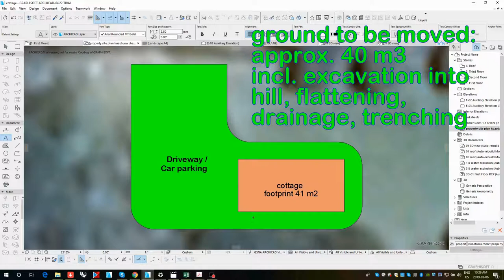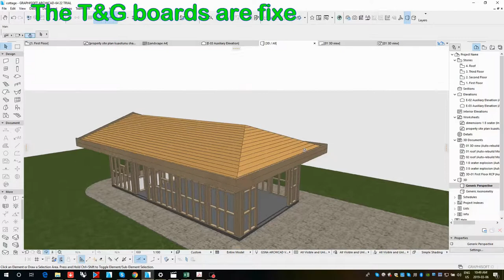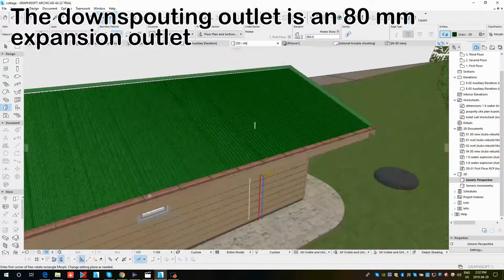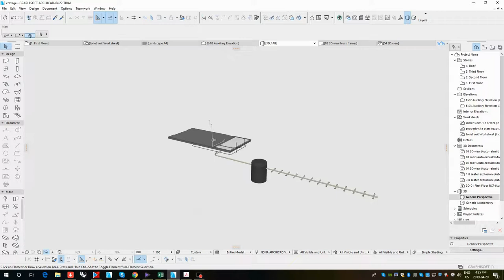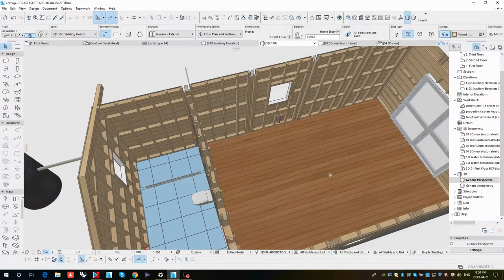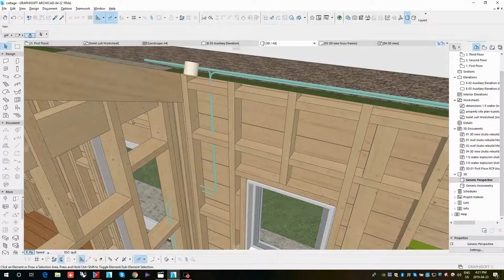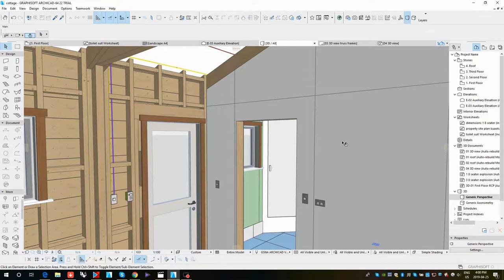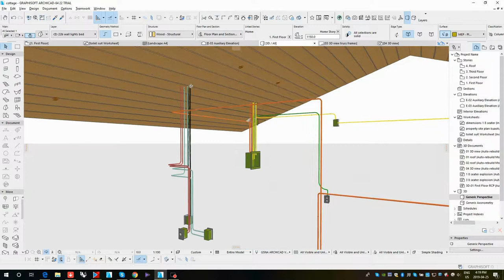design submission 05.05.2019, part 1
Hofer Chalet